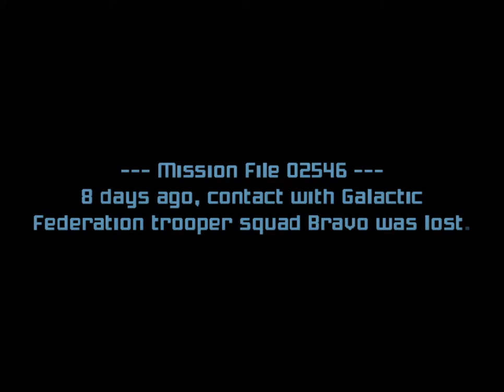Echoes - ILS and Early Power Bomb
4 hours of torture